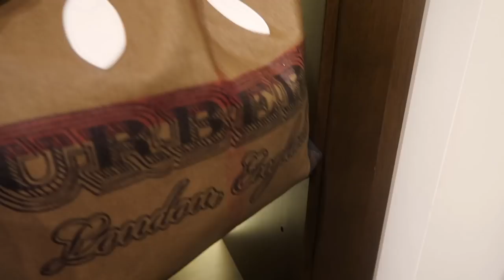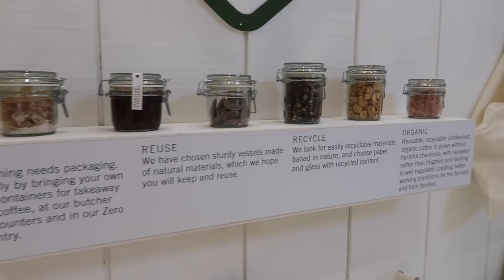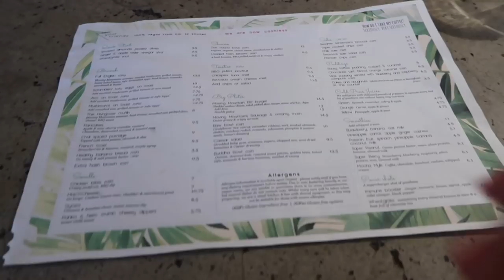Bicester Village Luxury Shopping, Cotswolds, Topshop Try On Haul, Astral Cream vs Creme De La Mer AD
Birthday surprise weekend, we head to Bicester Village on a luxury shopping trip, stay over in The Cotswolds, I spend my Christmas money, I trial and review a cheap vs expensive moisturiser so you will see a comparison of Creme De La Mer in comparison to Astral Cream PLUS A Topshop try on haul and eating at Will and Kate's favourite restaurant.  EVERYTHING worn/mentioned is linked below.

This includes an integrated paid for Ad with Astral which you can buy it is clearly labelled with AD on the sponsored parts.

ITEMS MENTIONED

Topshop Try On Haul

Bicester

Brown Stuart Weitzman boots and cheaper dupe

Burberry scarf

FAQS